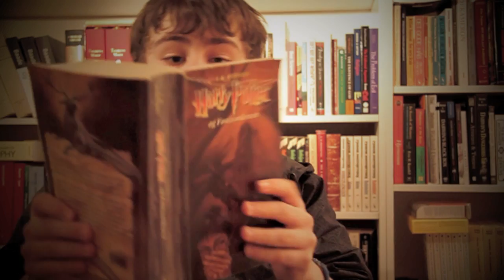Tað 8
Hettar gevur meining.